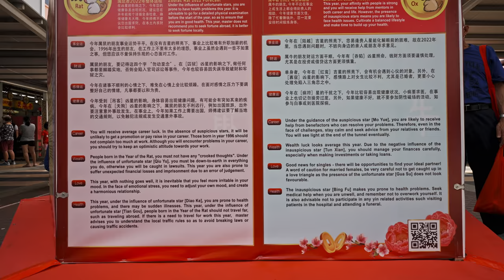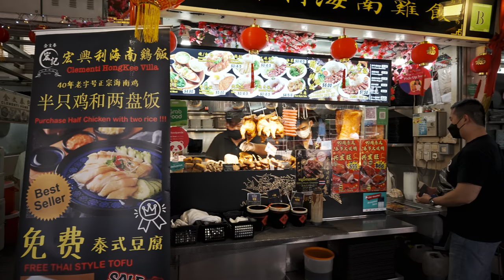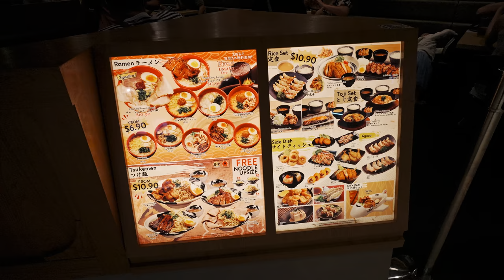Singapore City: Last Minute Chinese New Year Shopping at Clementi (4K HDR)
Clementi Info:
Clementi is a planning area and residential town located at the easternmost fringe of the West Region of Singapore. The town borders Bukit Batok to the north, Bukit Timah to the northeast, Queenstown to the east and Jurong East to the west.

"Clementi" derives its name from 'Clementi Road', the main traffic route that still runs into the district to this day. It was once known as 'Reformatory Road' as there was a boys' home situated along the road. In 1947, the Singapore Rural Board discussed renaming the road. Their original intention was to name it after Sir Hugh Clifford, but it was eventually named as Clementi Road. It is generally suggested that the road was named after Sir Cecil Clementi Smith, who was the first British High Commissioner in the Straits Settlements. However, it is also possible that the road was named after Sir Cecil Clementi, another former Governor of the Straits Settlements (1930–33) who initiated the construction of the Kallang Airport.

Time Stamps:
00:00 Clementi Central
00:15 Special Thanks to Channel Members
00:48 Chinese New Year Decorations for Sale
02:37 Chinese New Year theme plants for sale
04:10 Clementi 448 Market and Food Centre
05:14 Incense Paper and Prayer Products
06:53 Wet Market Section
09:05 Clementi Central
13:37 NTUC Fairprice (Supermarket)
15:14 Typical Kopitam
17:27 Grantral Mall
18:09 New constructed Public Housing Flats
19:44 Chinese New Year Goodies
22:09 Clementi Bus Interchange
24:04 Clementi Mall
24:43 Clementi Mall Food Basement
31:18 Clementi MRT